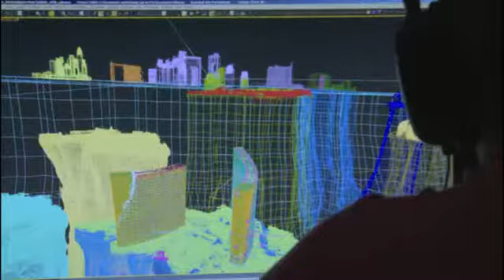2012 Vegas in ruins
Vegas in ruins